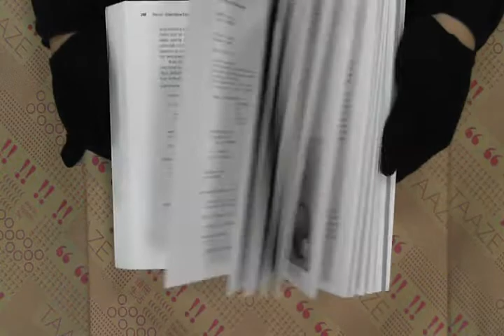TAAZE｜Programming Microsoft Directshow ... 二手書書況 9780735618213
TAAZE｜讀冊生活網路書店「Programming Microsoft Directshow for Digital Video and Television」，找二手書請至